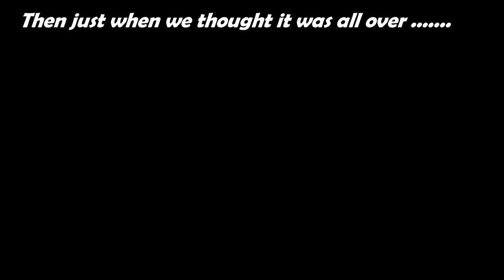Surfing at Diamond Head and Bug Out Bag review - BBA EP11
The camping trip planned for the Butler's school holiday comes to an abrupt end before it even starts when a COVID lockdown is announced again.  All is not lost in this packed out episode that starts with the Butler catching a few waves on a previous surf trip.  Back home the boys review their survival bug out bag known as B.O.B.  If you like the idea of a bug out bag packed full of survival gear then this is the episode for you!  The boys do a full review on the bag before building a shelter from some of its contents and then spend the night under the stars in it.

BBA CAMPING DETAILS
PLACE: Diamond Head
POSITION: 12mins south of Lauriton
CAMPSITE: Diamond Head Campground
COST: $24 per pitch per night (incl. 2 adults) additional $6 per night per child plus 2.5% National Parks booking Fee (2021)
FACILITIES: Toilets, showers, picnic tables, barbeques, camp fires permitted
SUITABLE FOR: Tents, campervans, camper trailers and caravans